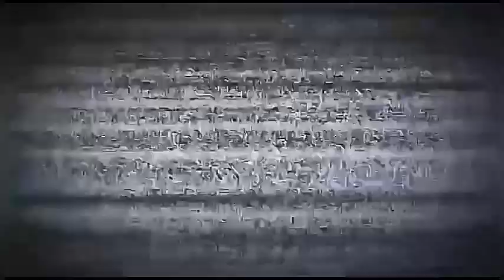Camiones cañeros saliendo del corte